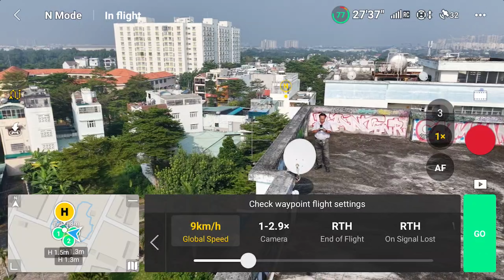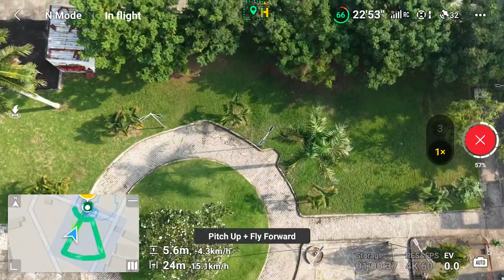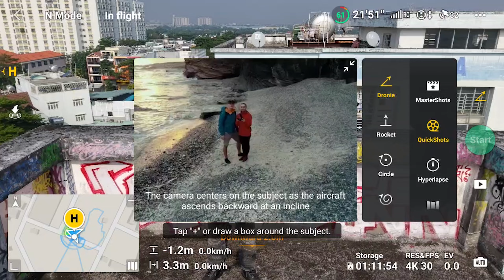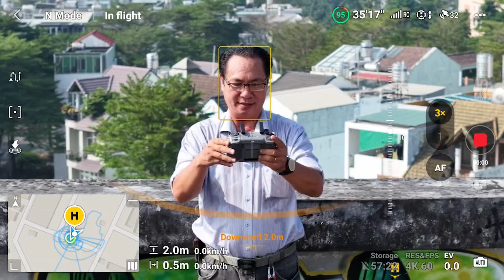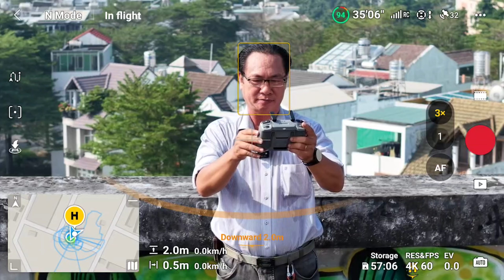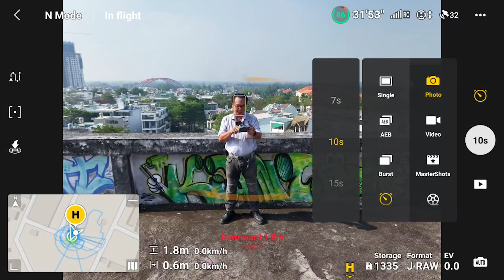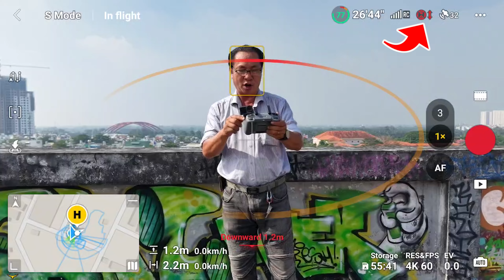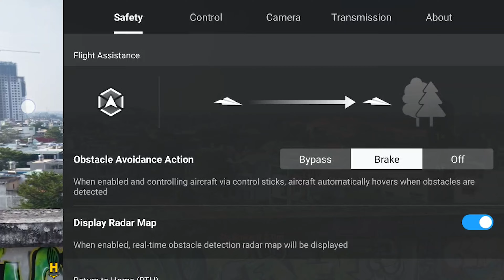DJI Air 3S - Giới thiệu tính năng Free Panorama / Active Track 360 độ / Master Shot / QuickShot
➤ Flycam DJI Air 3S - Giới thiệu tính năng Free Panorama / Active Track 360 độ / Master Shot / QuickShot
- Sóng O4 của em này cực mạnh nha anh em, bay khuất nhà cửa, chung cư thoải mái luôn. Hi hi...